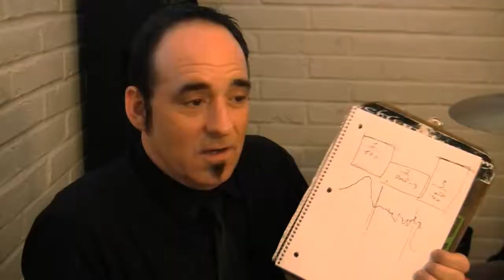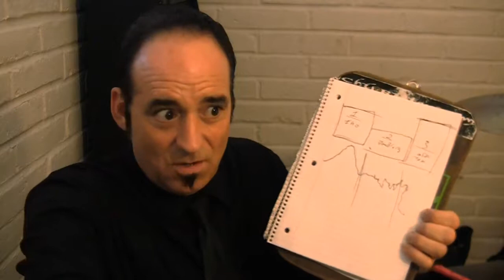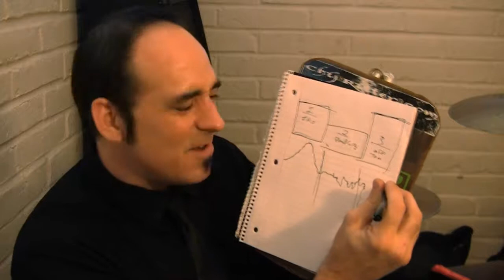Deconstructed Drum Solo Summary Video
A combination of key points of the drum lesson video and live footage of the actual drum solo.
And Live footage examples of